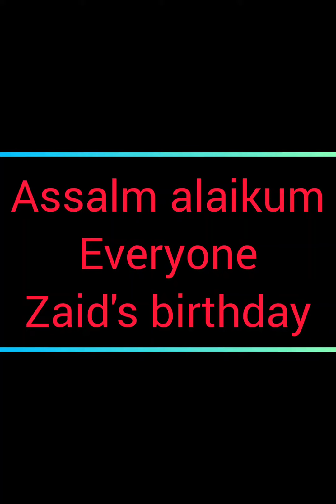zaid's birthday celebrate🎉 || mudkhed vlog || MD Family vlogs#birthdaycelebration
MD Family vlogs
Instagram#birthdaycake

other popular vlogs